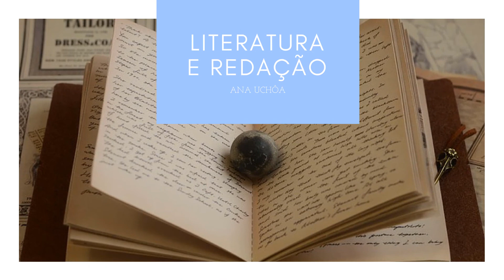REDAÇÃO DO ENEM - COMPETÊNCIA 1 (AS REGRAS GRAMATICAIS)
Hoje você irá aprender como fazer a sua redação do ENEM preocupado(a) com a competência 1. Você irá saber o que estudar para si sair bem.
Lembre-se de que sua preocupação principal deve ser com  a NORMA CULTA DA LÍNGUA PORTUGUESA.
Assista e aprenda.
Bjs.
Professora Ana Rita

CURSOS

Receba GRATUITAMENTE meu E-book COMO FAZER UMA REDAÇÃO NOTA 1000!

Para ganhar, basta cadastrar o seu e-mail no meu site.